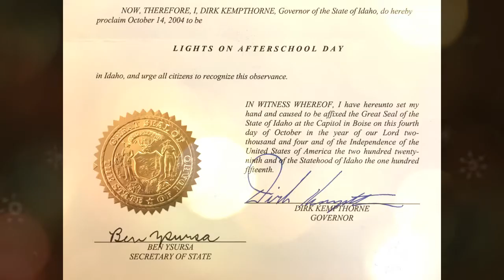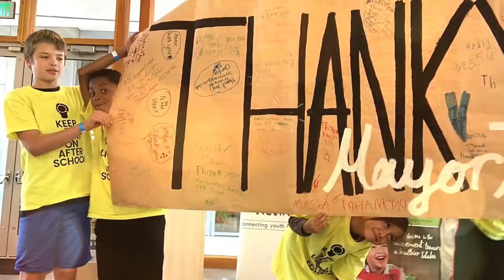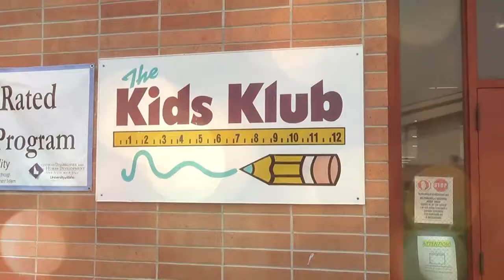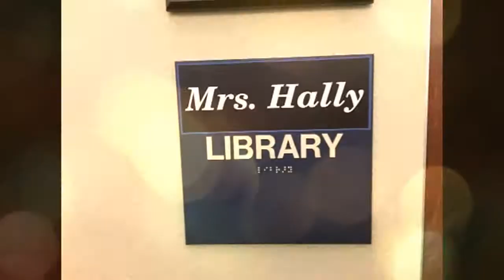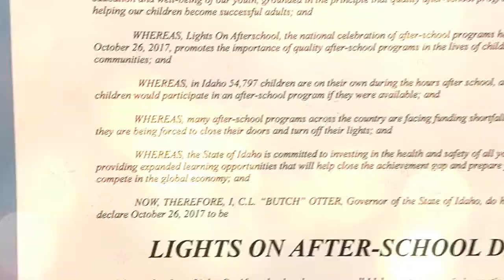LOA 2015 2016 Champ Tribute WMV 3